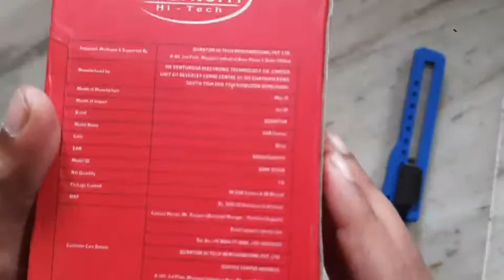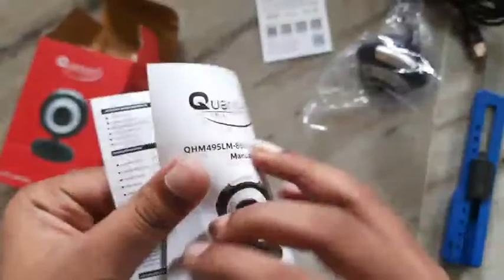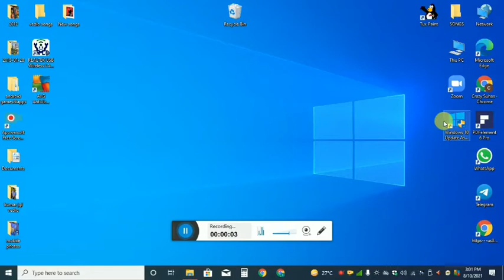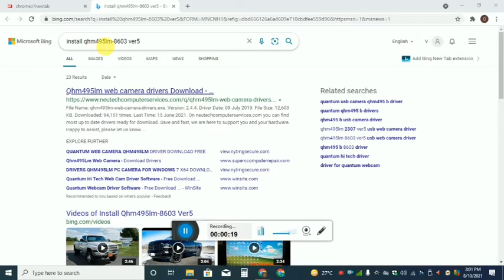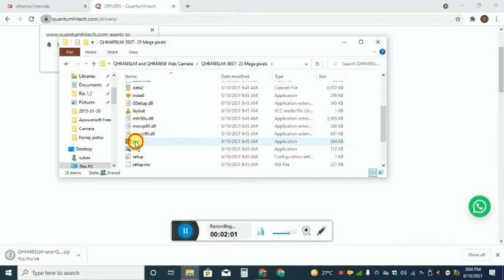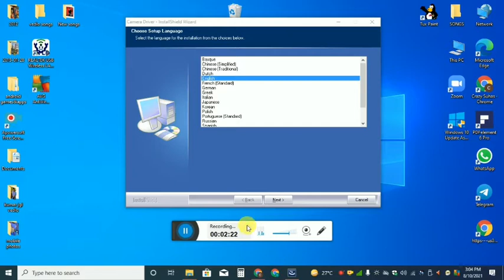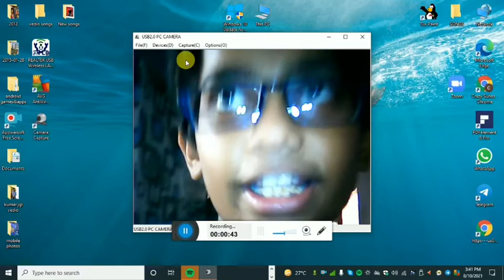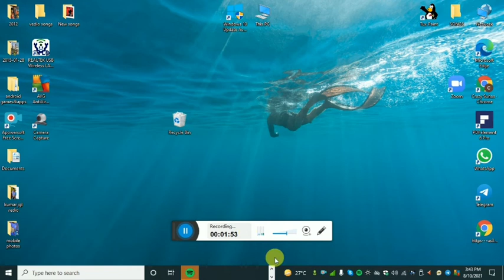Quantum QHM-495LM webcam Unboxing, review,sutup and price...